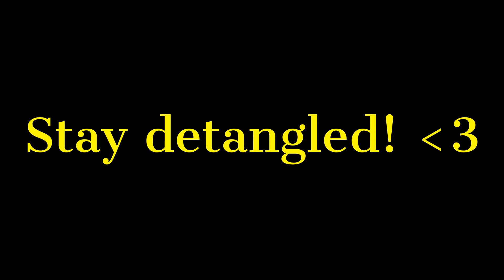WQWD - business tip of the week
Denise Ruffner, Tommaso Demarie and André M. König explore the weekly quantum news from around the world.